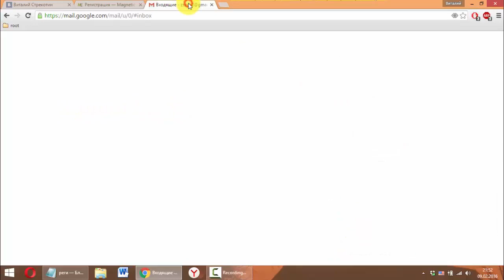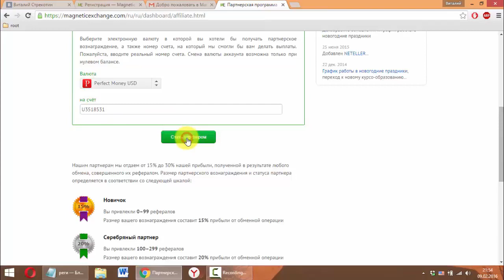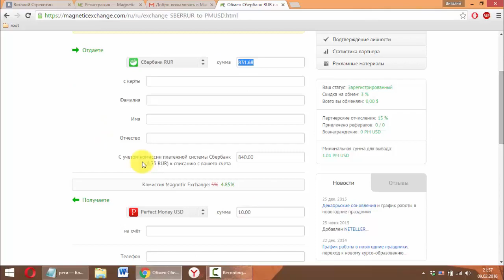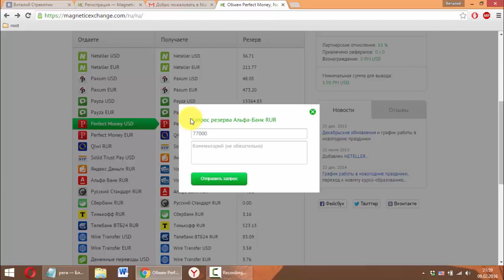Magneticexchange | Обмен валюты | Регистрация, обзор, обмен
Проверенный и удобный обменник Magneticexchange

В GL TOR SYSTEM, вы можете в полной мере, реализовывать все свои таланты и раскрыть возможности:
💯 лидерские качества;
💯 творческий потенциал;
💯 навыки психолога, астролога;
💯 настроить новые нейронные связи;
💯 вдохновлять большое количество людей;
💯 получать и передавать сакральные знания и практики;
💯 обучаться каждый день новому;
💯 прокачивать тело;
💯 обучаться ораторскому мастерству и стать лайф-коучем международного уровня;
💯 путешествовать с командой единомышленников;
💯+ очень важный аспект - зарабатывать безгранично.

🔴 ПОДКЛЮЧАЙТЕСЬ К НАМ!
✅ РЕШАЙТЕ ВСЕ СВОИ ТРУДНОСТИ
✅ РАСКРЫВАЙТЕ В ПОЛНОЙ МЕРЕ ВСЕ СВОИ ВОЗМОЖНОСТИ
✅ КАЙФУЙТЕ ОТ ЖИЗНИ
✅ ЖИВИТЕ и РАЗВИВАЙТЕСЬ В КОМАНДЕ ЕДИНОМЫШЛЕННИКОВ!

ПОДАРКИ от GL: Знания Особой Важности!

Мастер-классы по настройке жизни в любое удобное время!

- 60 тем в год
- Прокачка 7-и видов интеллекта
- 9 функций человека
- формулы, меняющие жизнь
- настройка новых нейронных связей
- настройка финансового потока
- ответы на самые волнующие вопросы : здоровье, отношения, финансы

Рекомендуйте другим систему знаний и получайте дополнительный доход.